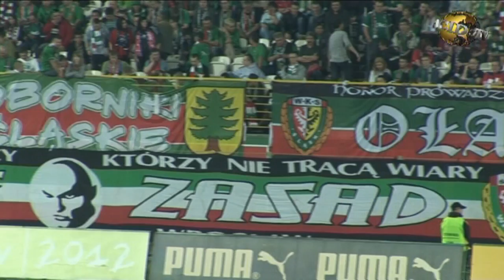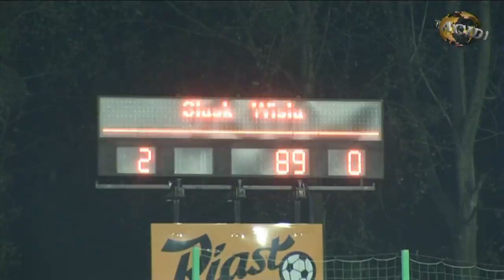KIBICE WKS Śląsk Wrocław - ACID TV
Film o drużynie i kibicach WKS Śląska Wrocław, zrealizowany w ramach projektu artystycznego "Budujemy miasto sztuki" - Wrocław Europejską Stolicą Kultury 2016. Premiera filmu odbyła się na Wrocławskim Rynku w czerwcu 2011. Realizacja video i muzyka - ACID TV